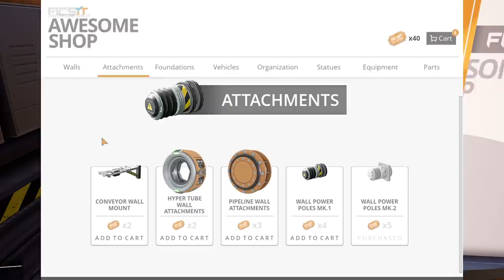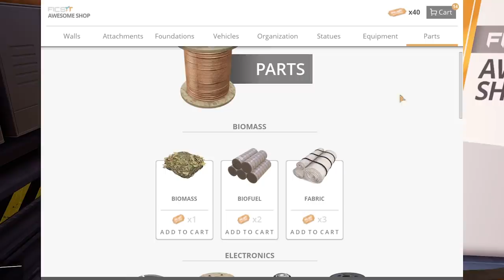Automating the ALL NEW Space Elevator Parts! - Satisfactory Early Access Gameplay Ep 7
Satisfactory Update 3 Early Access gameplay! Today we're automating all the new space elevator parts so we can complete Phase 2 of Project Assembly and unlock Tier 5 and Tier 6 tech! So we'll need to automate Smart Plating, Versatile Framework, and Automated Wiring to make this happen! Also, we start building with all the new decorative materials available with coupons in the Awesome Shop so that we can complete our Steel Factory.

About: Satisfactory
Satisfactory Update 3 also changed the game entirely adding pipes, Hyper Tubes, the Awesome Shop and Awesome Sink (aka Resource Sink), a new desert biome, a new vehicle, and a ton more!
This Factorio like game has heavy automation, with automated mining, crafting, and you can even automate movement! Follow my Satisfactory Early Access Gameplay for the best base building, best Satisfactory tips, and more!